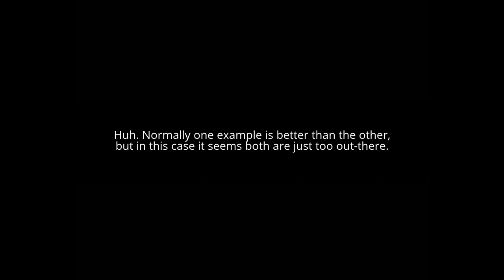Another comparison between two marketing campaigns.